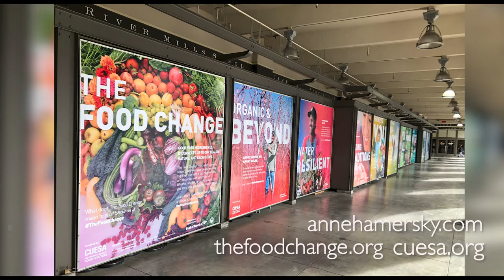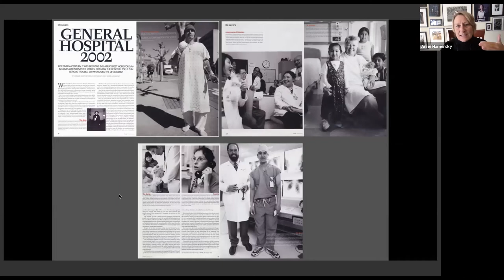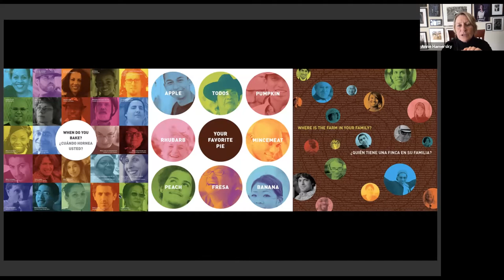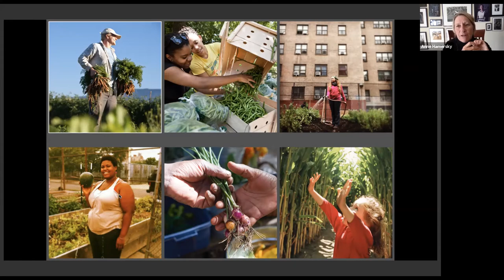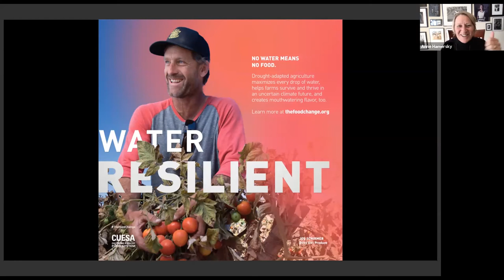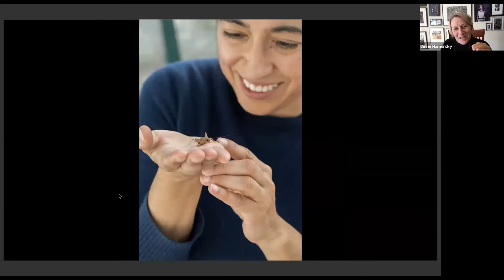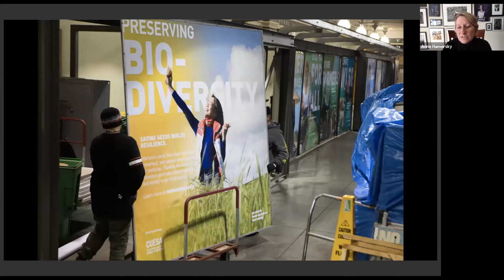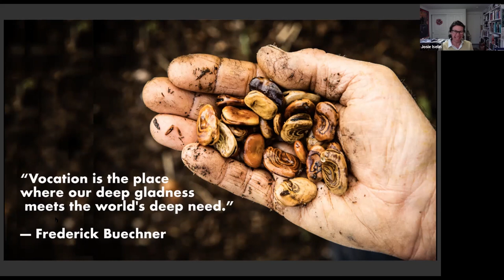Design 570 Josie Iselin with Anne Hamersky on The Food Change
Anne Hamersky is an SF based photographer. She worked with Cuesa and SuperNatural Design in creating the series of 9-foot square series of canvas posters installed behind the Farmers Market at the Ferry Building.